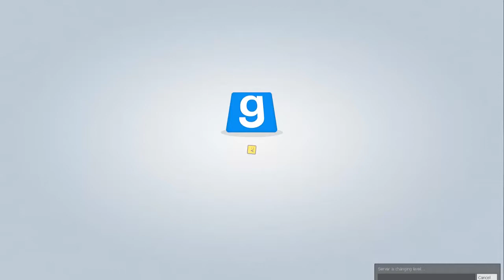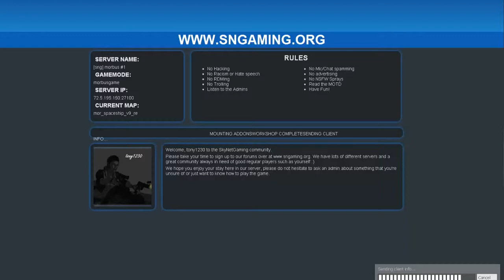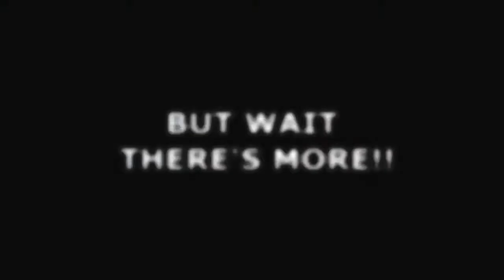MORBUS - 2 - trusting friends to the end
what up youtubers today im playing: the trolling Jason simulator welcome to my life i will be ur guide

 also: MY BUDS: check em out V

outro song is (tut tut child- dance to it)